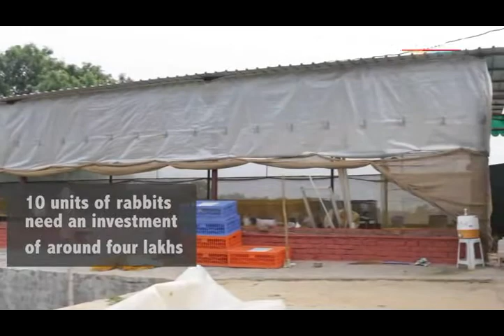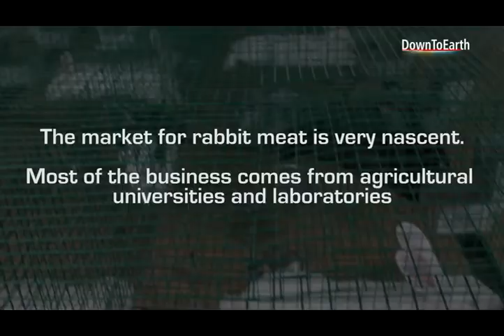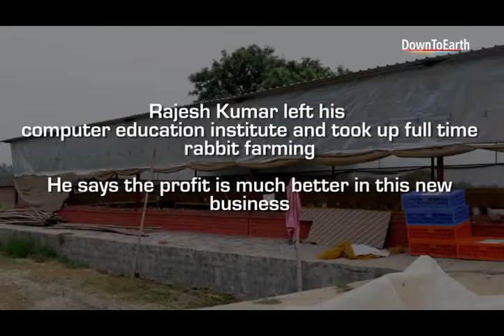Rabbit farming is an emerging but profitable business xvid